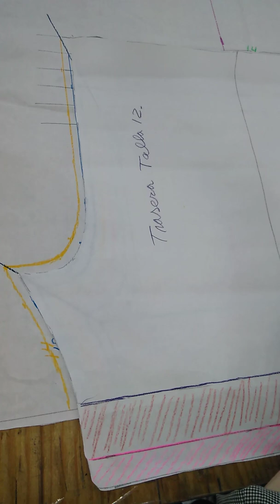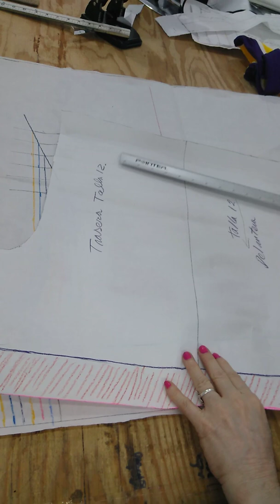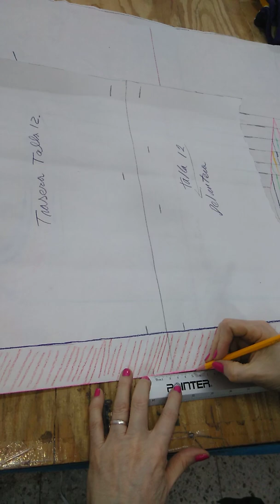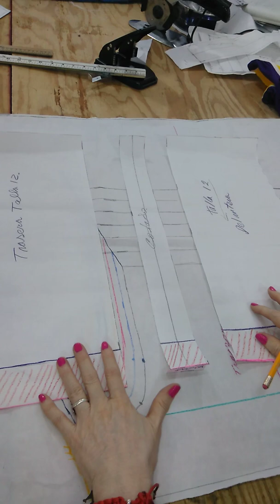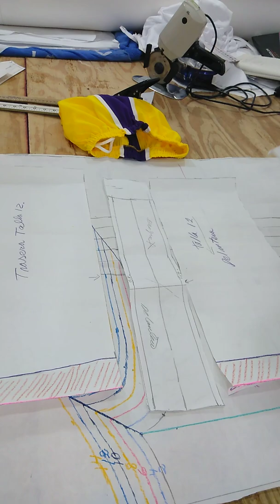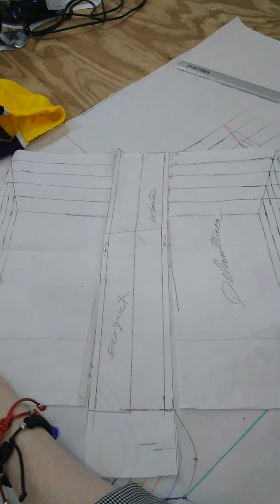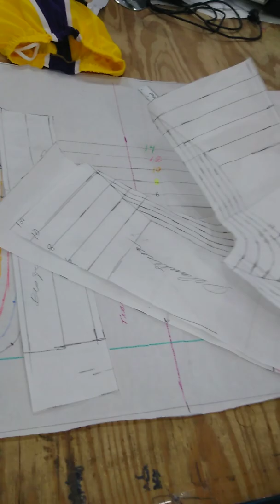Descubre como diseño y transformo un short deportivo/ Cortes y agregados ✂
Aprende como hago cortes y agregados para short deportivo, es muy sencillo de hacer; y así podrás lograr darle un estilo diferente a cada short que realices. Es importante aprender estos tips porque de esta manera le darás un sello característico a cada prenda que hagas; dándote distinción.

Atrévete a darle tu toque a cada pieza que hagas, la gente lo notará y le agradará el estilo personal, y si lo que haces es para emprender un negocio hará que los que adquieran tu producto vengan por más al saber que tiene detalles únicos.

Si aún no sabes patronar shorts aquí te dejo un enlace donde podrás aprender mi paso a paso

¿Quieres seguir aprendiendo más? Mira este CURSO DE COSTURA desde cero, totalmente GRATIS.

🧵 Kwai: Noriscaraballoh